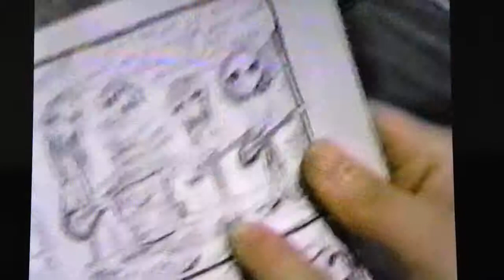Eric's Trip - Julie - Much Music